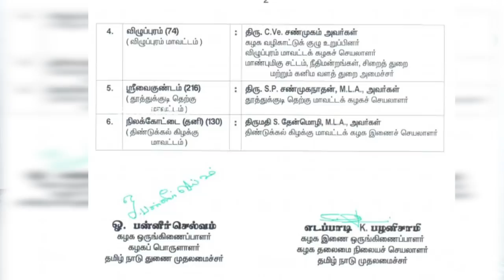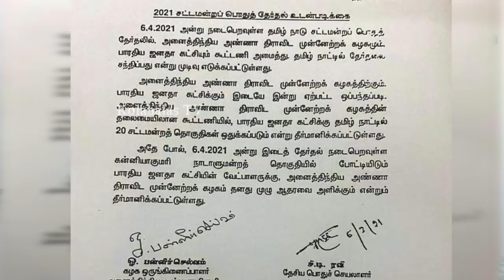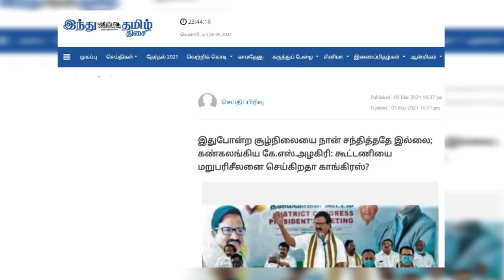அழுத அழகிரி - அவமானப்பட்ட காங்., பாஜகவுக்கு 20 + 1 - கோலாகல ஸ்ரீநிவாஸ் kolahalas tv kolakala sriniva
அழுத அழகிரி அவமானப்பட்ட காங்.: பாஜகவுக்கு 20 + 1 - கோலாகல ஸ்ரீநிவாஸ் kolakala srinivas latest Kolagala Srinivasan நேற்று அதிமுகவின் முதல் வேட்பாளர் பட்டியல் வெளியானது. நேற்று  நள்ளிரவுக்குமுன், பாஜகவுக்கு 20 பேரவைத் தொகுதிகளும் கன்னியாகுமரி மக்களவை தொகுதியும் ஒதுக்கப்பட்டுள்ளன. அதே நாளில், சத்தியமூர்த்தி பவனில் நடைபெற்ற காங்கிரஸ் அவசர செயற்குழுக் கூட்டத்தில், கண் கலங்க - கண்ணீர் மல்க பேசியிருக்கிறார் கே.எஸ். அழகிரி. உம்மன் சாண்டி உள்பட காங்கிரஸ் தலைவர்கள் திமுகவால் அவமானப்படுத்தப்பட்டது, அவரை அவ்வாறு பேச வைத்தது. உம்மன் சாண்டிக்கு என்ன நடந்தது? காங்கிரஸ் கேட்பது என்ன? - திமுக சொல்வது என்ன? மோடியை திருப்திப்படுத்த  காங்கிரஸை அவமானப்படுத்துகிறதா திமுக? திமுக விரிக்கும் வலையில் விழுவாரா மோடி? - அனைத்துக் கோணங்களிலும் ஒரு 360 டிகிரி அலசல். வழங்குவது உங்கள் அபிமான மூத்த பத்திரிகையாளர் kolahala srinivas.